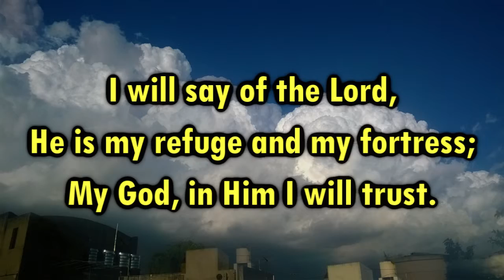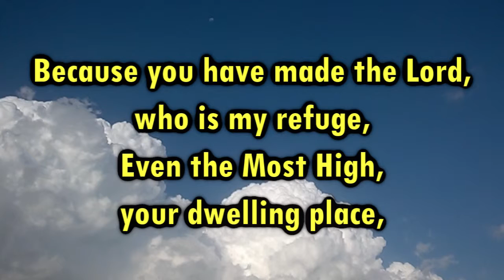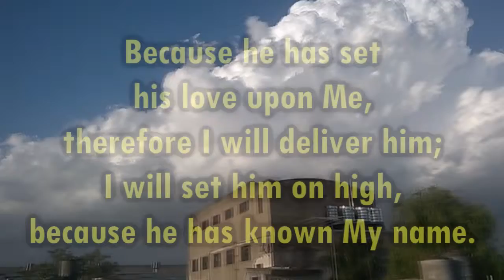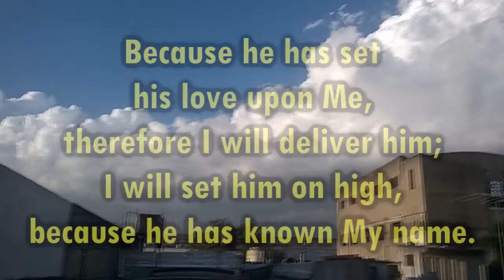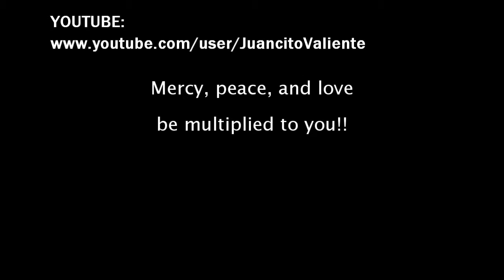PSALM 91 AND INSTRUMENTAL WORSHIP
PSALM 91
1 He who dwells in the secret place of the Most High
2 I will say of the Lord, He is my refuge and my fortress;
3 Surely He shall deliver you from the snare of the fowler
4 He shall cover you with His feathers,
5 You shall not be afraid of the terror by night,
6 Nor of the pestilence that walks in darkness,
7 A thousand may fall at your side,
8 Only with your eyes shall you look,
9 Because you have made the Lord, who is my refuge,
10 No evil shall befall you,
11 For He shall give His angels charge over you,
12 In their hands they shall bear you up,
13 You shall tread upon the lion and the cobra,
14 Because he has set his love upon Me, therefore I will deliver him;
15 He shall call upon Me, and I will answer him;
16 With long life I will satisfy him,

IMAGES, VIDEO,
AND INSTRUMENTAL WORSHIP (Psalm 91)
Maximiliano Tello. 11/19/2016

Mercy, peace, and love
be multiplied to you!!

Peace and blessings for all!